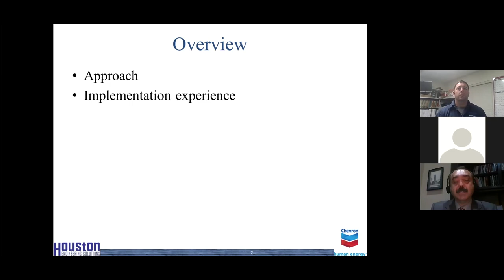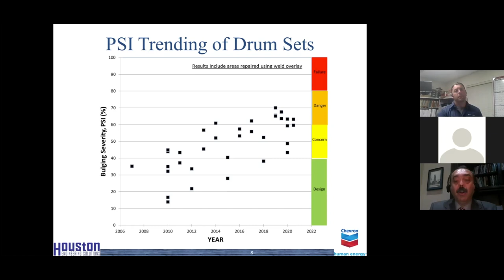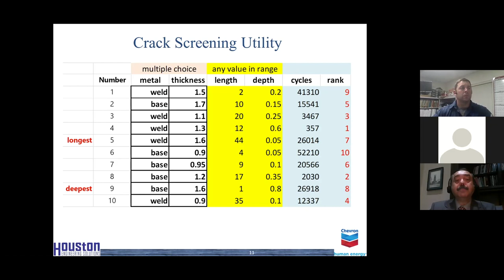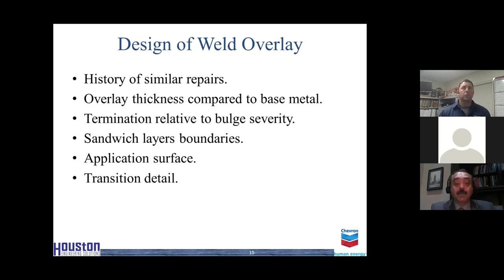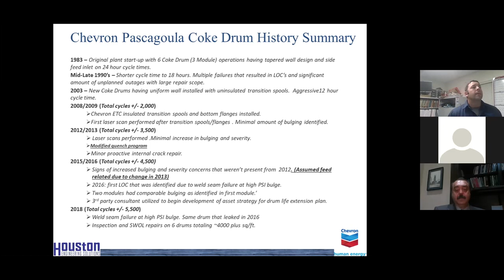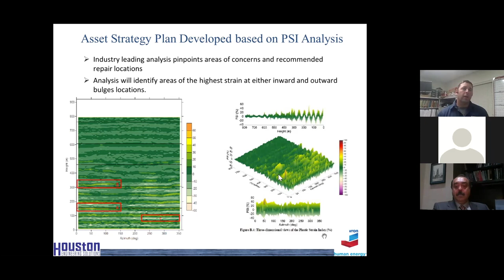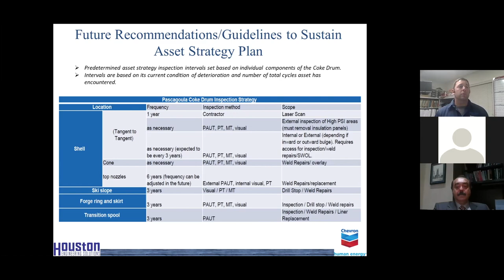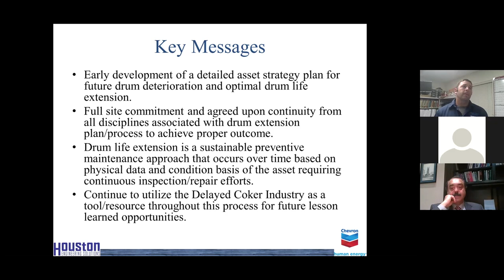A Comprehensive Approach to Life Extension of Coke Drums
RefComm 2021 Presentation - 131

Abstract:
Industry fitness-for-service standards cannot be reliably utilized for assessment of in-service damage in the shells of coke drums. The reason is that thermomechanical loads to which shell walls are exposed are too random and too complex to be meaningfully defined for such assessments. Based on decades of experience with coke drum assessments, failure analyses, and examinations of post-repair performance, a comprehensive engineered solution for integrity management and life extension of coke drums was developed. The methodology consists of bulging assessment, cracking assessment, acoustic emission testing, and designing optimized data-driven weld overlay repairs. In this presentation, the elements of this approach are explained and experience with its implementation is discussed.

Speaker Bios: Dr. Mahmod Samman
Dr. Mahmod Samman is the president of Houston Engineering Solutions. He has thirty years of industry experience mostly in damage assessment, repair, and life extension of coke drums. His state-of-the-art techniques in this field are utilized around the world. A licensed professional engineer in Texas, he has a Ph.D. in Engineering Mechanics from Duke University, numerous publications, and four issued and pending patents. He is a member of ASME and ASCE and a committee member of API 579/ASME FFS, API 934G and API 934J.